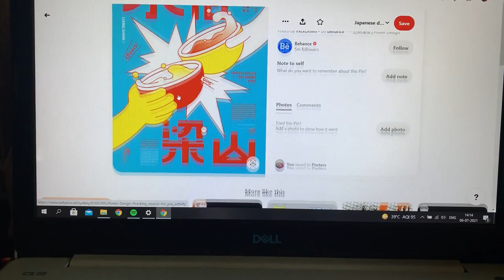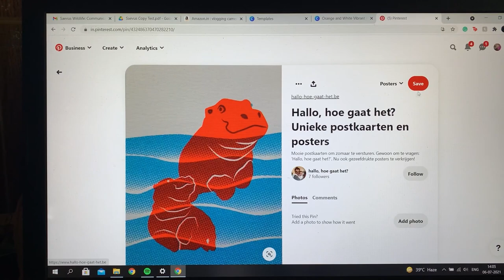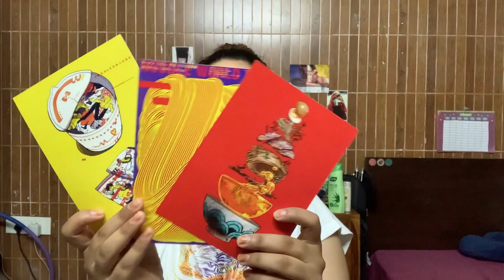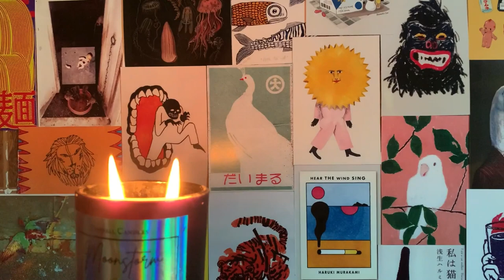Vlog 10: Redecorating My Room With Artsy Posters | Small Room Edition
I decorated my small room wall with artsy posters found on Pinterest! This is a guide on how you can do the same.

-14'c

Support artists!